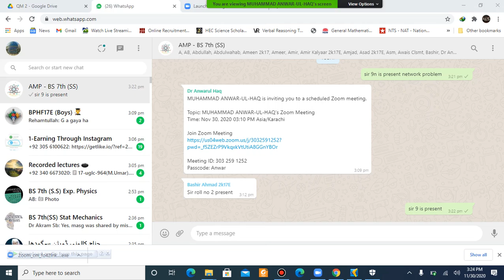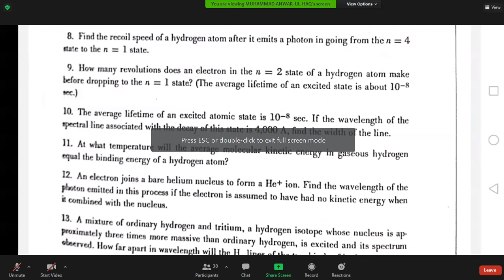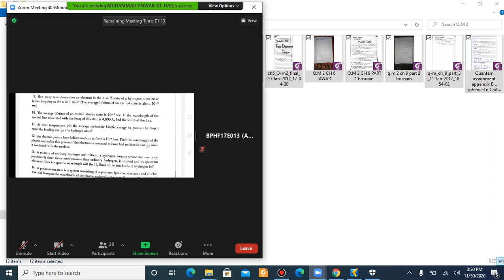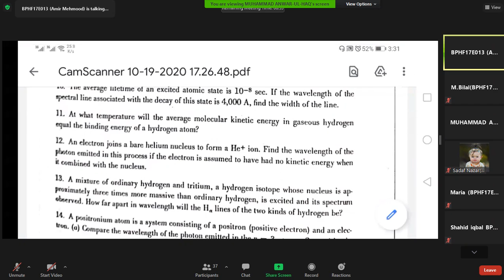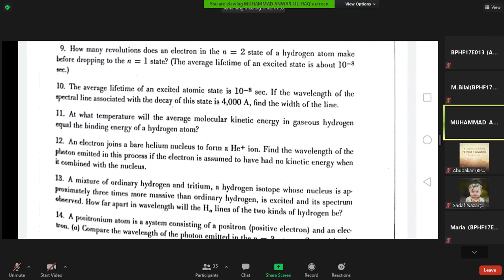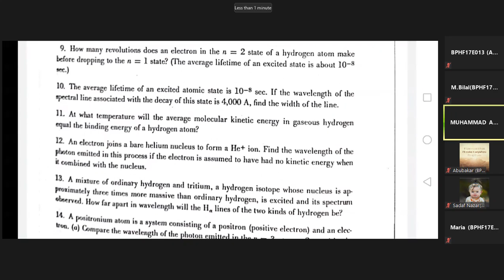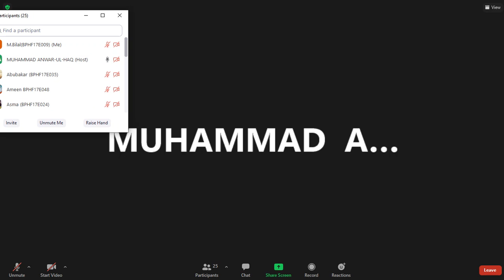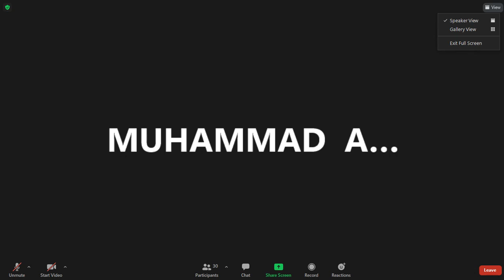Numaricals ch#6 AMP Atomic Spectra 2020 11 30